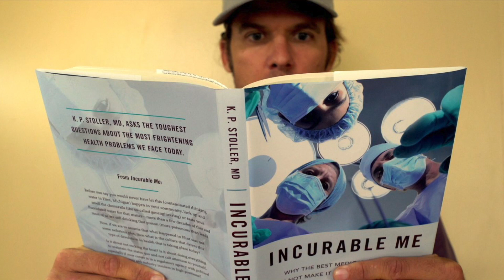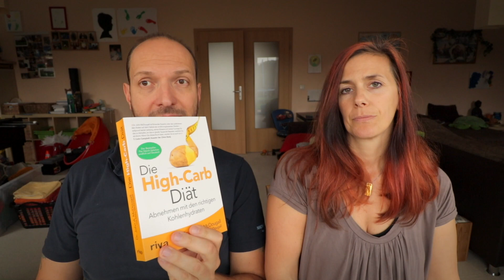WHAT THE HEALTH | Warum alle Angst vor diesem Film haben!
WHAT THE HEALTH | Warum alle Angst vor diesem Film haben! ▼▼▼Mehr Infos hier unten▼▼▼

▼GEZEIGTE BÜCHER▼
Essen gegen Herzinfarkt
Methode gegen Diabetes
Die High-Carb-Diät
How not to Die (Deutsch)
Das Plantpower Kochbuch

▼ERWÄHNTE FILME▼
What the Health (Deutsch)
Cowspiracy (Deutsch)
Gabel statt Skalpell

Wie hat euch WHAT THE HEALTH | Warum alle Angst vor diesem Film haben! gefallen? Wir freuen uns sehr darüber!

Ⓥ Alles Liebe Ⓥ
Lars & Alexandra